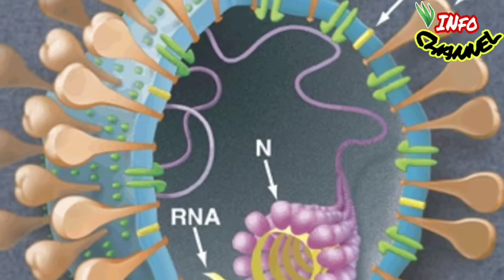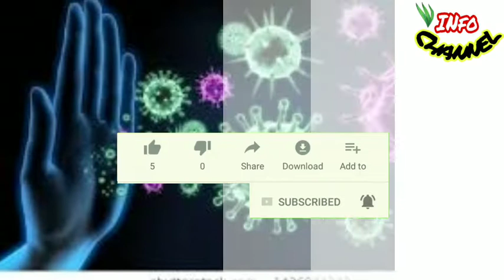ভাই'রাস থেকে দূরে থাকতে চাইলে এই ৭টি খাবার খাবেন না।। Avoided food.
এই ৭টি খাবার ভুলেও খাবেন না।
১। চিনি
২।.কোমল পানীয়
৩।বাইরের খাবার
৪। আধা-সিদ্ধ খাবার
৫।পলট্রি খাবার
৬।কাঁচা শাকসবজি
৭।অপরিস্কার ফলমূল

কারন গুলি জেনে নিন ভিডিওটি দেখার মাধ্যমে।